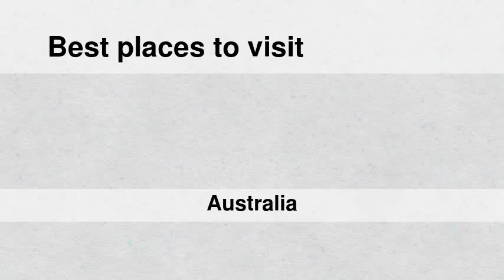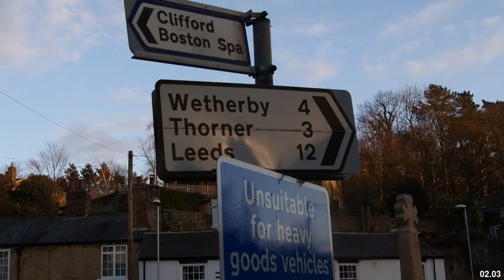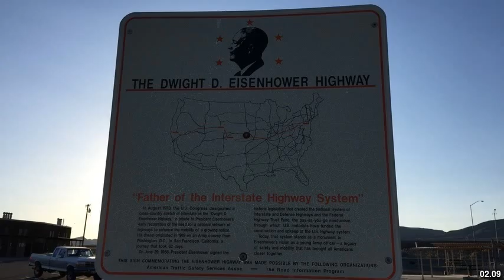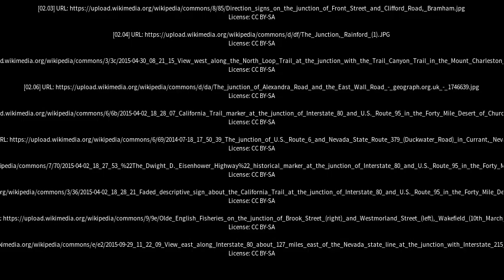Best places to visit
Best places to visit - The Junction (Australia) Best places to visit - Slideshows from all over the world - City trips, nature pictures, etc.